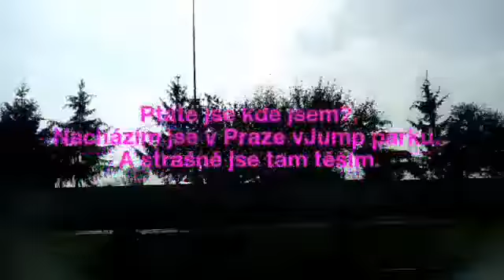Jamp park Praha. Sjela jsem vele klouzačku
Pouť jse vám video líbilo zanechte like
Omlouvám jse že to bylo tak krátké, ale bylo to tak úžasné že jsem zapoměla natáčet

CENA
11- stojí 204 Kč
Nevím kolik stáli ostatní lidi.
Tak jsem napsala jen sebe.

URČITĚ PŘIJEŤTE😀😁